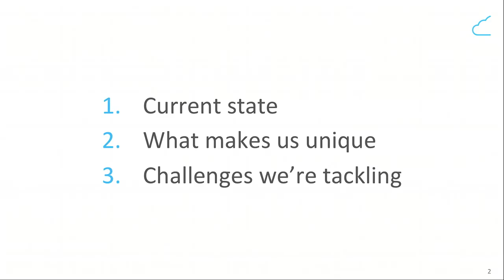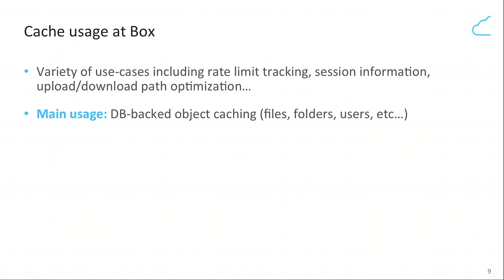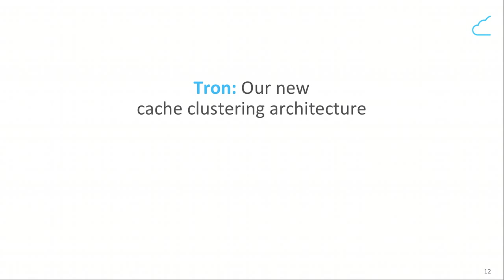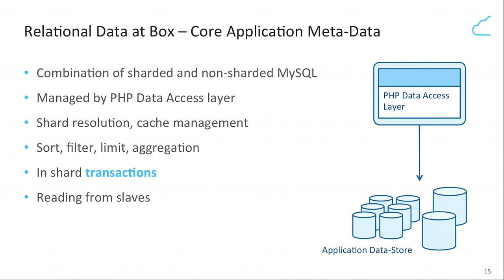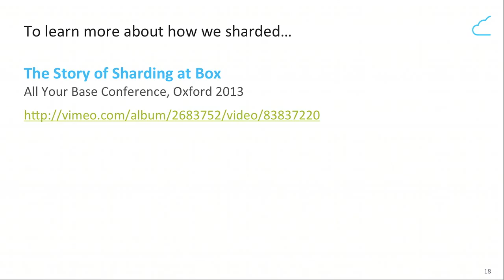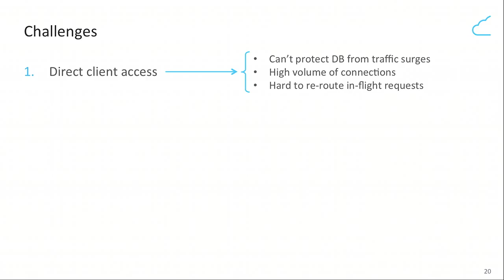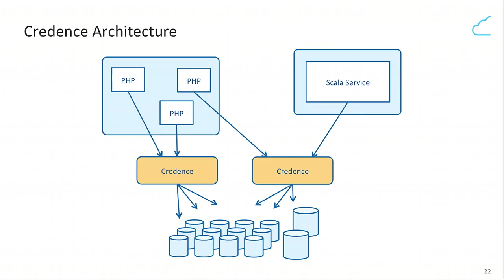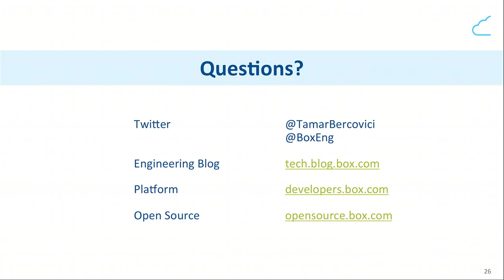Structured Data at Box: How We're Building for Scale - @Scale 2014 - Data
Tamar Bercovici, Senior Engineering Manager at Box
Serving hundreds of thousands of businesses, tens of millions of users, and storing metadata for billions of files, Box's database and caching tier are at the very core of their stack. The talk  overviews Box's current MySQL-based sharded database architecture, including a few of the unique design choices they made and how they’ve panned out for Box.